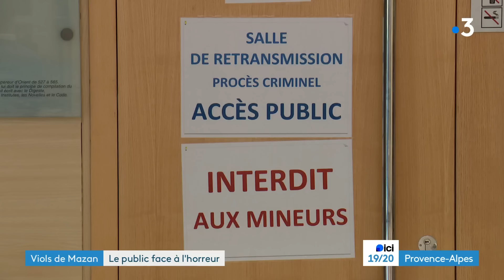Procès des viols de Mazan : le public face à l'horreur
Au procès des viols de Mazan, les interrogatoires des coaccusés se poursuivent. Le procès suscite aussi l’intérêt du public, des débats parfois douloureux à suivre et qui peuvent choquer. Qui sont ces personnes à se présenter tous les jours pour suivre ce procès hors normes ?